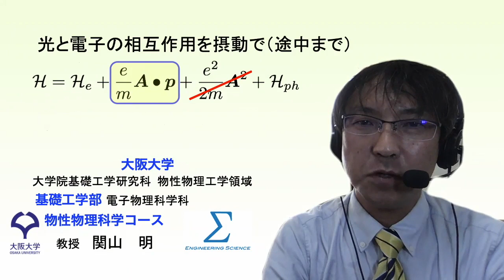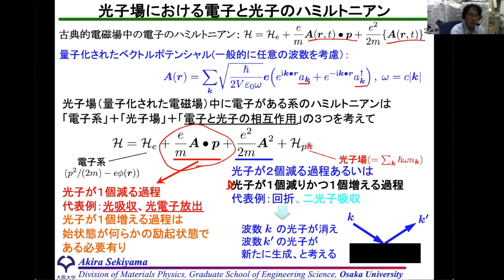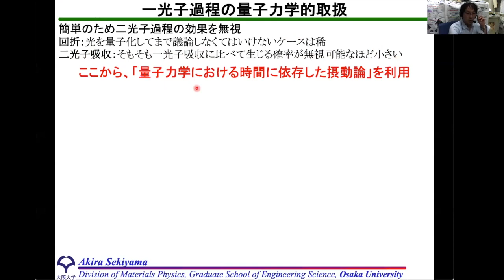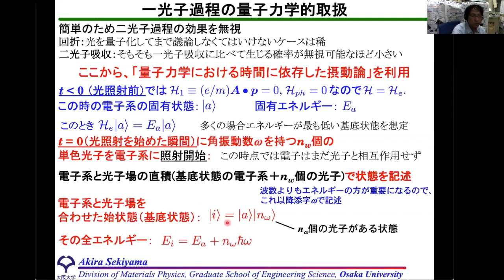光と電子の相互作用を摂動で（途中まで）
光と電子の量子力学的な相互作用について、時間に依存した摂動論を用いて説明を途中まで行います。次の動画
とセットで答えが出てきます（が、その意味はさらにその次の動画による
で明らかになります。
この動画で「実際に摂動論を適用することでその使い方を学ぶ」ということはあってよいのではないかと思います。おそらくは、摂動論を知らなくてもロジックとしては納得可能な気がしています。